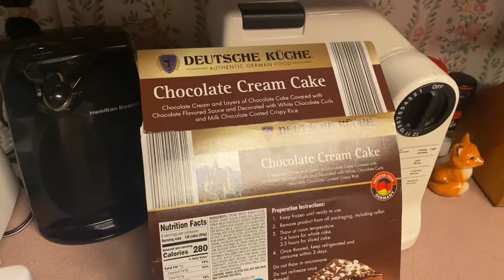Sensory Saturday’s with Roman ep.4! Snow much fun!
Hi everyone! I hope you all enjoy joining Roman and I as we explore the joys of colorful sensory snow!